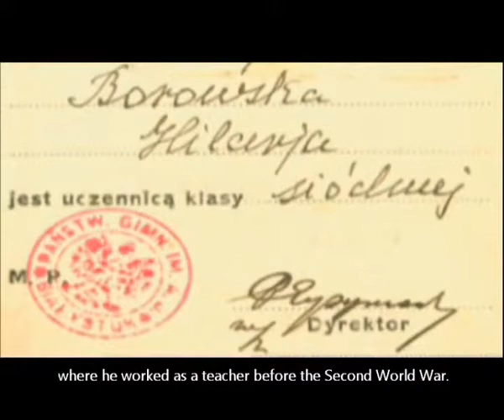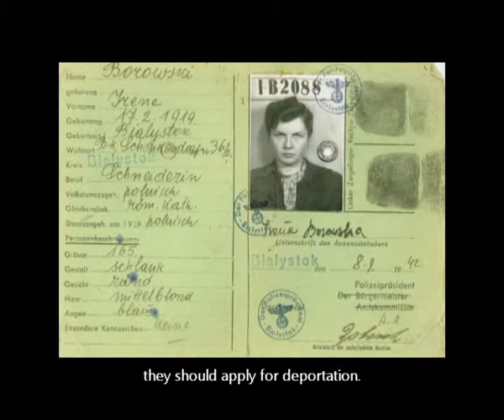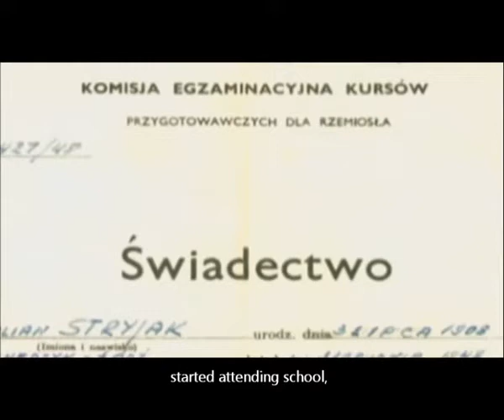Barbara Stryjak - Rodziny rozdzielone przez historię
Fragment wywiadu z panią Barbarą Stryjak z 2008 roku
Opowiada o losach rodziców podczas II wojny światowej, którzy poznali się w Wielkiej Brytanii w 1949 roku i wkrótce pobrali. Matka, Hilaria z domu Borowska, urodzona w Białymstoku, w 1941 roku deportowana na Syberię. Dostała się do Armii Andersa, z którą przez Bliski Wschód i Afrykę dotarła do Anglii w 1947 roku.
Ojciec, Julian Stryjak, w kampanii wrześniowej walczył pod Płockiem, ranny trafił do niewoli i sześć lat spędził w obozach jenieckich. W 1945 uciekł z obozu w Görlitz, przez Czechy i Francję dotarł w 1948 roku do Anglii.

Realizacja: Robert Sadownik, VIDERE